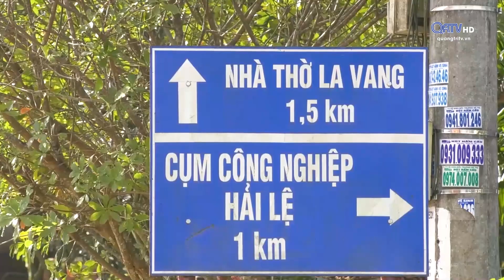XÂY DỰNG MỘT ĐÔ THỊ XANH BÊN SÔNG THẠCH HÃN | Truyền Hình Quảng Trị